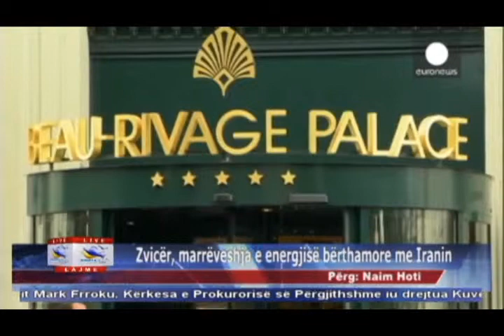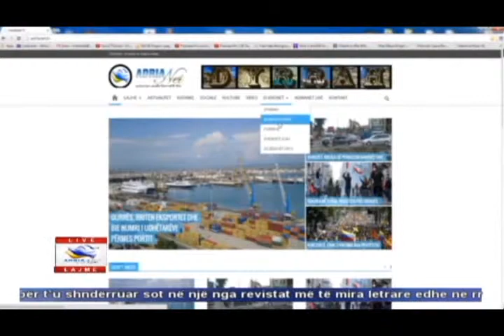29 03 2015 Edicioni i Lajmeve